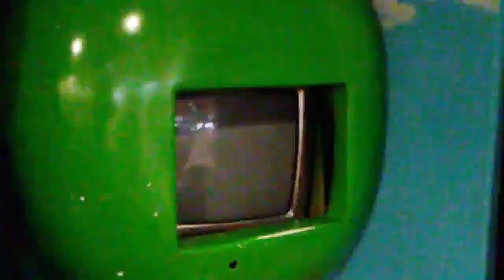(ARCHIVE!!) UCAP - Norcross, GA - Chuck-E-Cheese - NOW 2.0!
Filmed in early 2019